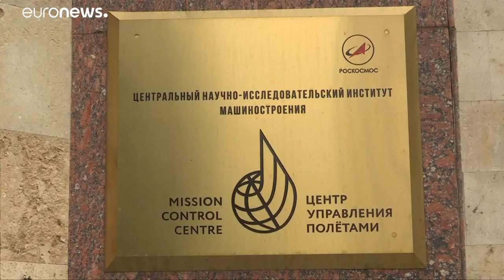"Союз" упал из-за повреждения при сборке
"Роскосмос" представил выводы расследования: пилотируемый корабль потерпел аварию из-за повреждение датчика при сборке на "Байконуре". …